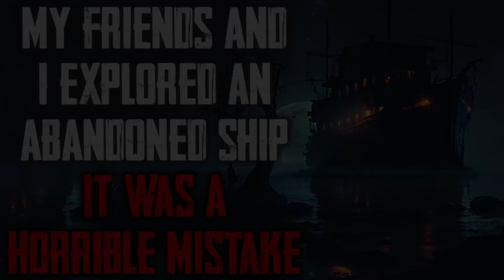"My Friends And I Explored An Abandoned Ship It Was A Horrible Mistake" CreepyPasta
It was a grave mistake...

R/NOSLEEP STORY-
Story Author: u/JLGoodwin1990